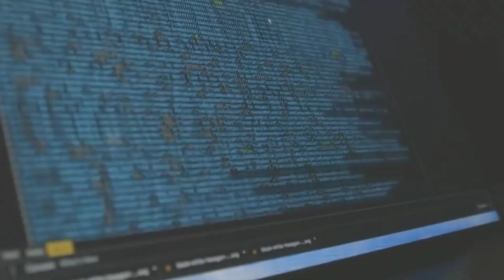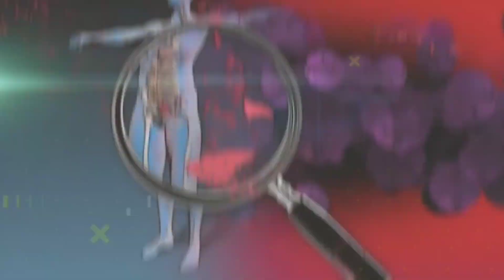घूमते हुए पंखे पर धूल क्यों जमती है ?? 🤔🤯